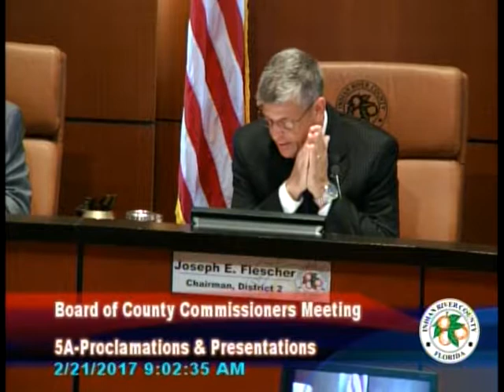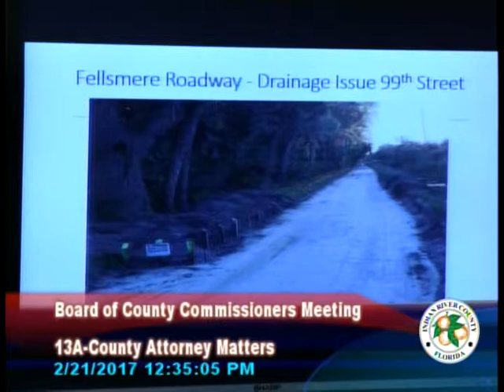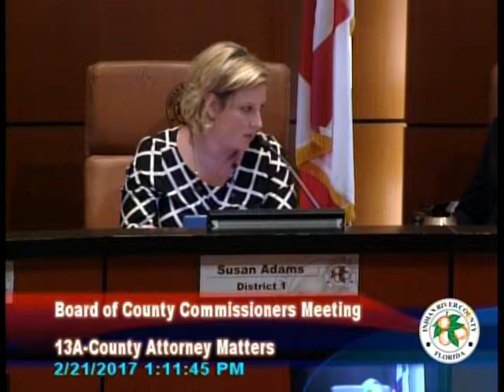180 1 IRCBCC 02 21 17 Indian River County BCC Meeting